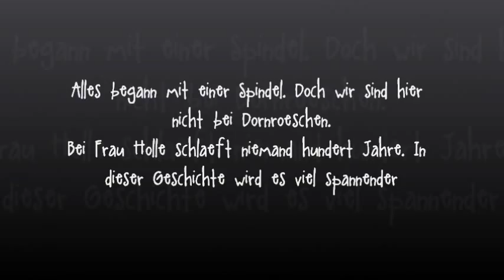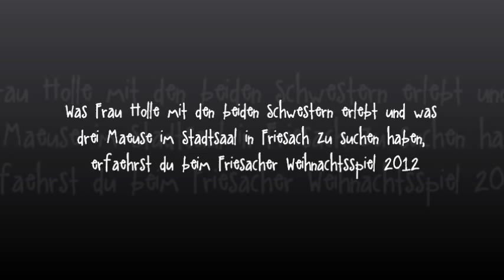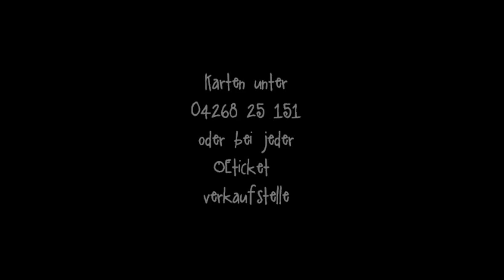frau holle - friesacher märchensonntage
friesacher burghofspiele präsentieren im winter 2012 das märchen von frau holle.
vorstellungstermine sind: 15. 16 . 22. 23. dez. um 18 uhr im friesacher stadtsaal.
fotos: alexander danner
gebärdensprache: daliborka wirnsberger

Frau Holle:
Erika Egger

Goldmarie:
Katrin Ebner

Pechmarie:
Magdalena Liegl

Stiefmutter:
Claudia Wirnsberger

Jakob,
Gehilfe von Frau Holle:
Stefan Wachernig

Artemis eine Maus:
Anna Wachernig

Athene eine Maus:
Anke Mandl

Apollo eine Maus:
Arnold Dörfler